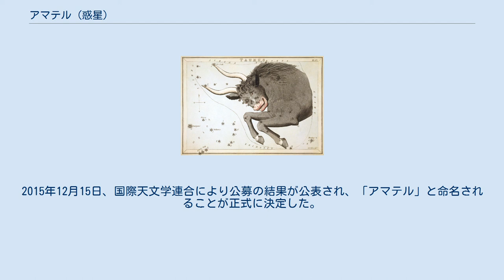アマテル (惑星)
アマテル（Amateru）は、太陽系外惑星の一つ。
主星はおうし座ε星。
おうし座ε星b（おうしざイプシロンせいビー、epsilon Tauri b）、主星の固有名アインよりアインb（あいんビー、Ain b）とも呼称される。
 アマテルを発見した岡山天体物理観測所の反射望遠鏡 アマテルは、ヒアデス星団に属するガス惑星である。
アマテルの質量は7.6木星質量であり、地球の質量の2415.5倍に達している。
アマテルは恒星「おうし座ε星」から1.93天文単位の軌道上に存在し、主星の周りを594.9日かけて公転している。
なお、散開星団で初めて発見された太陽系外惑星である。
 岡山天体物理観測所研究員の佐藤文衛らは、反射望遠鏡と高分散分光器を用いて巨大な恒星の惑星系の調査を行っていた。
2007年、おうし座のヒアデス星団において、恒星であるおうし座ε星の周囲を回る惑星を発見した。
散開星団において、太陽系外惑星が発見されたのは史上初めてであった。
また、年齢や質量が高い精度で判明した恒星において、太陽系外惑星が発見されたのは史上初めてであった。
 主星のおうし座ε星はおうし座の左目に位置する この惑星は、バイエル符号に基づいて「おうし座ε星b」と表記された。
また、主星であるおうし座ε星の固有名「アイン」より、この惑星も「アインb」と表記されることもあった。
 2015年に国際天文学連合が太陽系外惑星命名キャンペーン「New Exo World」を主催した際、日本のかまがり天体観測館から、日本神話に登場する神の一柱である天照大神にちなんで、この惑星を「アマテラス」と命名することが提案された。
これは、この惑星の主星がおうし座の左目に位置していることから、天照大神が伊邪那岐命の左目から生まれたとの伝承にちなんだものである。
しかし、既に同名の小惑星「アマテラス」が存在したことから、天照大神の異称である「アマテル」に変更された。
2015年12月15日、国際天文学連合により公募の結果が公表され、「アマテル」と命名されることが正式に決定した。